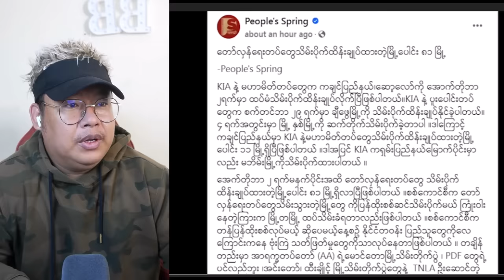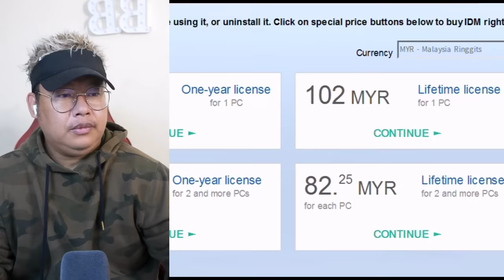အောက်တိုဘာလ(၂)ရက် နေ့လည်ခင်းသတင်းများ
Bigboss